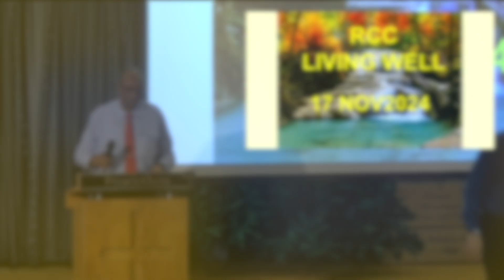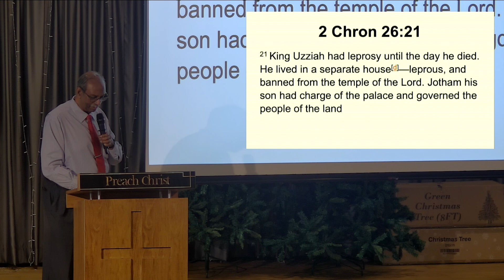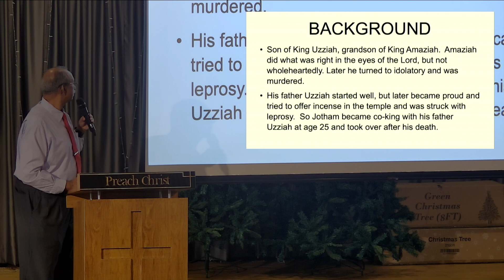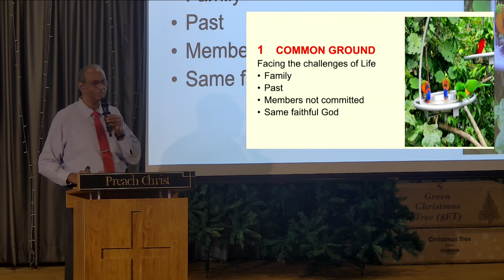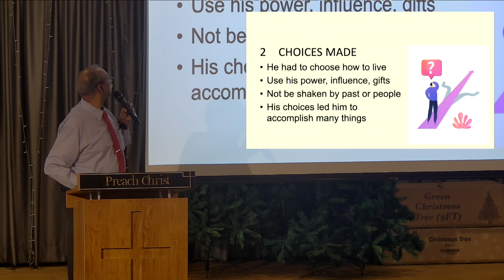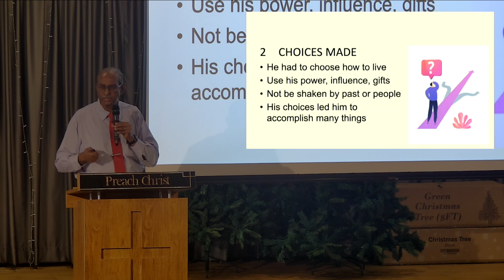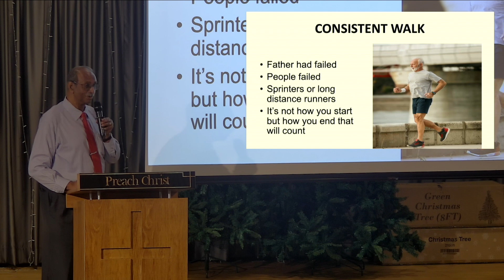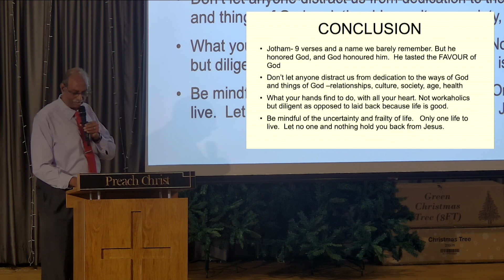Revival Centre Church English Service 17 November 2024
LIVING WELL
2 CHRONICLES 27:1-9
REV PATRICK STEPHEN